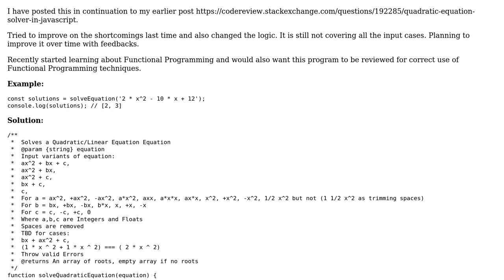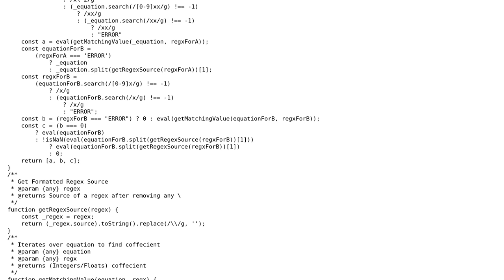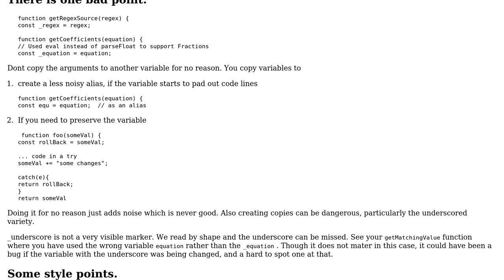Code Review: Quadratic Equation Solver v2.0 in Javascript using Functional Programming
With thanks & praise to God, and with thanks to the many people who have made this project possible! | Content (except music & images) licensed under CC BY-SA | Music | Images & others | With thanks to user Shubhendu Vaid user Gerrit0 user Blindman67 and the Stack Exchange Network Trademarks are property of their respective owners. You are responsible for your own actions.